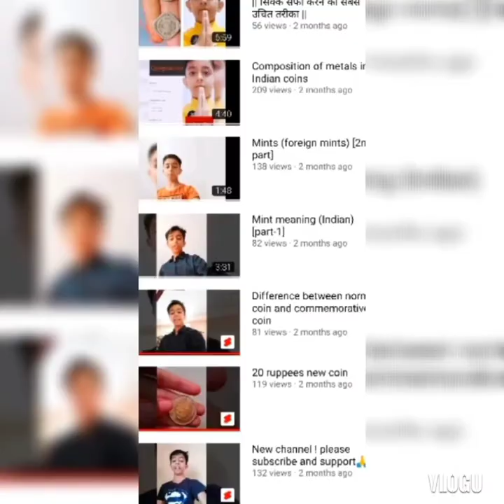Coin spin trick using cells (battery) It works or not, real or fake🤔🤔 (Experiment Episode No.3)